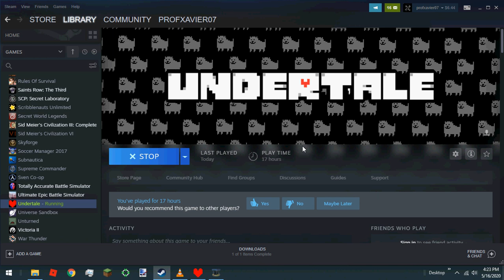Undertale | Neutral Route | Part 5 Sans is happy